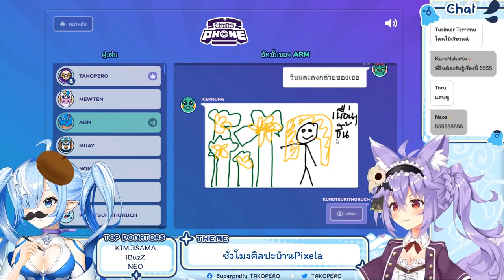[Vtuber]Hi-light วาดรูปกับกีกี้ ที่เหนื่อยทั้งไลฟ์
ฮาทั้งไลฟ์อ่ะ เปโระ กับ มิวเทน ขำจนเหนื่อย อันนี้ต้ดมาแค่ส่วนหนึ่งเท่านั้น